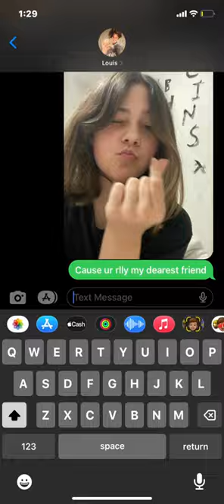I pranked Louis partridge with these song lyrics!